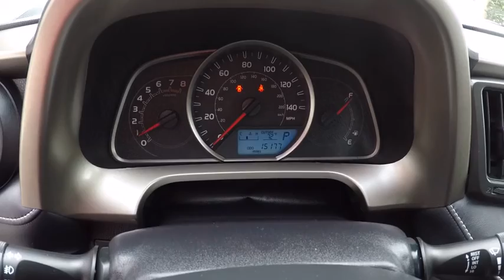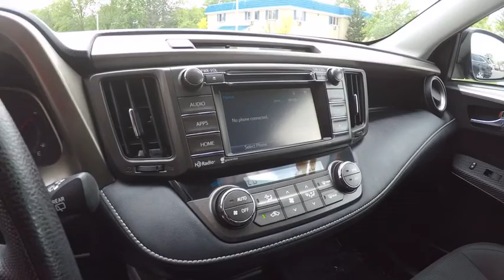2015 Toyota RAV4 XLE Schaumburg IL 171797A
2015 Toyota RAV4 XLE

Schaumburg Toyota
875 W Golf Rd